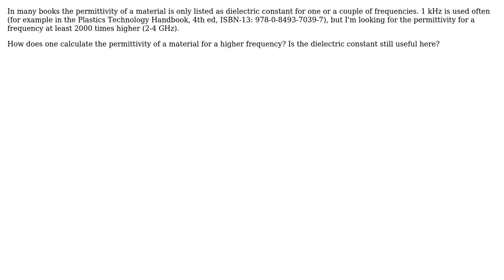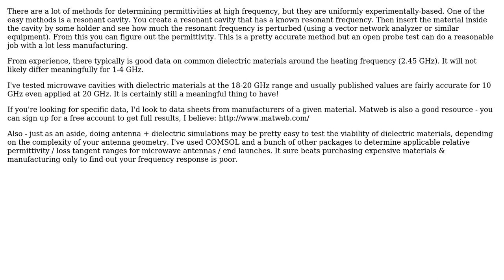Engineering: How to calculate permittivity for higher frequencies? (2 Solutions!!)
Engineering: How to calculate permittivity for higher frequencies?

With thanks & praise to God, and with thanks to the many people who have made this project possible! | Content (except music & images) licensed under CC BY-SA | Music | Images & others | With thanks to user phyllis diller user Mast user Frank van Wensveen user 706Astor and the Stack Exchange Network Trademarks are property of their respective owners. You are responsible for your own actions.